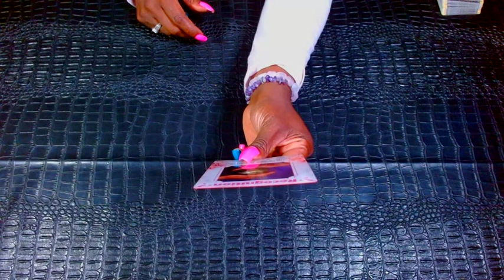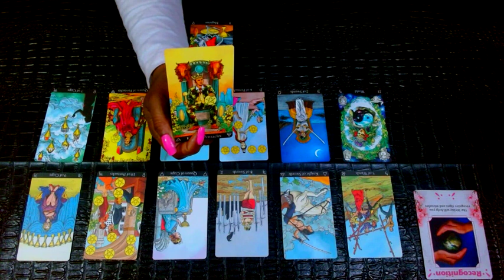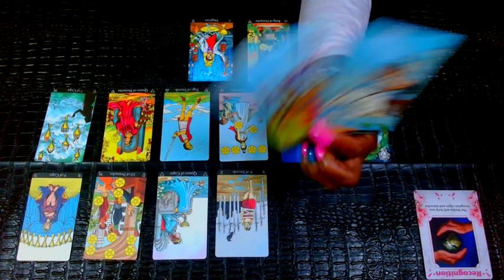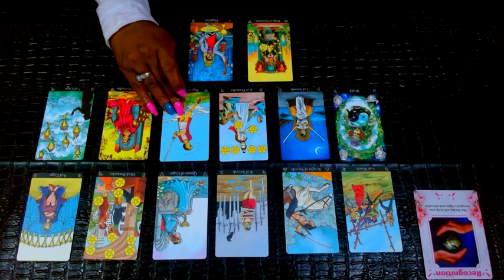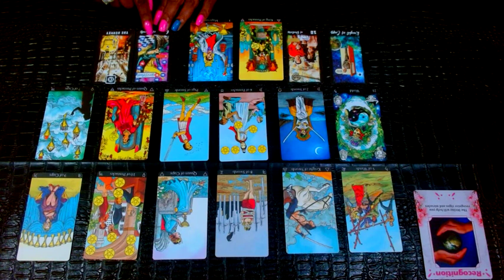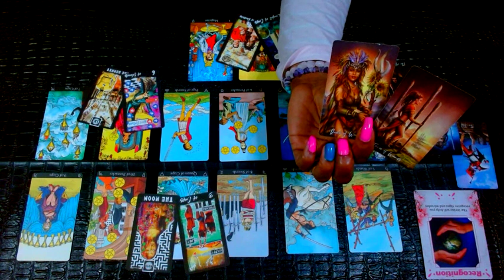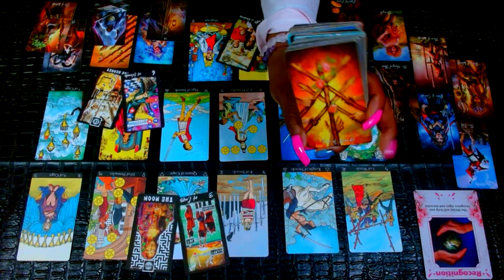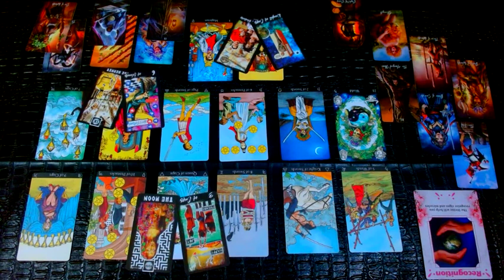SAGITTARIUS❤Every Playa Gets Played & This One Is About to Have Their Day❤